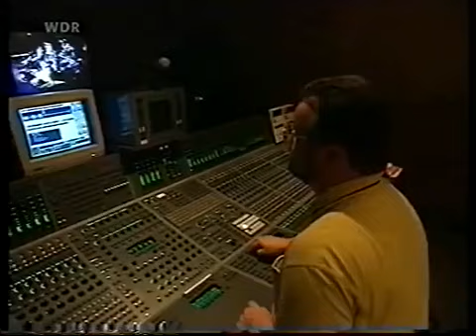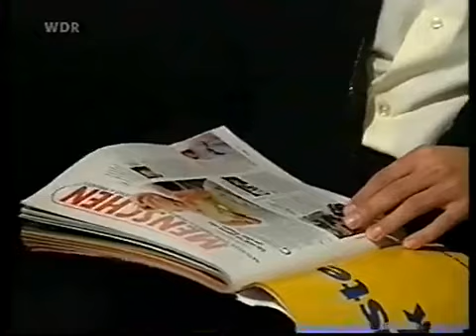Sinti Roggendorf (Maro Drom) 4/5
Sinti Köln Roggendorf.